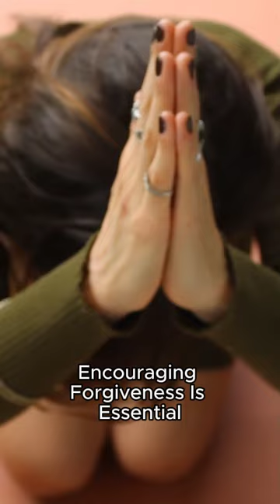Embracing Forgiveness The Cure for Unforgiveness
Unforgiveness, like a cankerworm, silently gnaws away at our emotional and psychological well-being, leaving us with scars that may last a lifetime. As a counselor, I have witnessed the devastating impact of unforgiveness on countless individuals. In this essay, I will highlight the top reasons why unforgiveness is a cankerworm and emphasize the importance of practicing forgiveness as a path to healing and personal growth.

Unforgiveness Erodes Mental Health
Unforgiveness is a relentless adversary of mental health. Holding onto grudges, resentments, and anger can lead to chronic stress, anxiety, and depression. It keeps individuals trapped in a cycle of negative emotions, disrupting their ability to find peace and happiness. Forgiveness, on the other hand, has been shown to reduce symptoms of anxiety and depression, leading to improved mental well-being.

Unforgiveness Strains Relationships
Unforgiveness often festers in the context of relationships, causing rifts and disconnection. When we refuse to forgive, we hold onto past grievances, preventing us from building or repairing meaningful relationships. This can lead to loneliness and isolation, as our inability to forgive closes doors to reconciliation and growth. Forgiveness, however, can mend fractured relationships, fostering trust and empathy.

Unforgiveness Hinders Personal Growth
The emotional burden of unforgiveness restricts personal growth. It keeps us anchored to the past, preventing us from moving forward, setting goals, and achieving our potential. Forgiveness liberates us from the weight of the past, enabling us to focus on self-improvement and personal development.

Unforgiveness Leads to Physical Health Problems
The toxic emotions associated with unforgiveness can manifest in physical health problems. Chronic stress and anger are linked to a range of health issues, including high blood pressure, heart disease, and a weakened immune system. By practicing forgiveness, individuals can reduce the risk of these health problems and enjoy a longer, healthier life.

Unforgiveness Fuels Bitterness
Unforgiveness fosters bitterness, which is like a poison that gradually seeps into every aspect of life. Bitterness distorts our perception, making us view the world through a negative lens. This can lead to a cycle of attracting negativity into our lives and perpetuating a self-destructive mindset. Forgiveness, on the other hand, can break this cycle and allow us to experience the world with a more positive outlook.

Unforgiveness Impairs Decision-Making
The emotional turmoil caused by unforgiveness can impair one's ability to make sound decisions. When we hold onto grudges, we may be driven by emotion rather than reason, leading to impulsive and regrettable choices. Forgiveness, by contrast, promotes emotional clarity and rational decision-making.